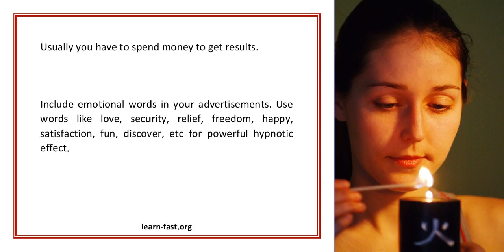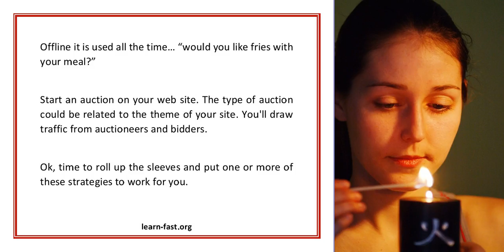Learn to Improve Sales 10 Ways to Get More Business Starting Today